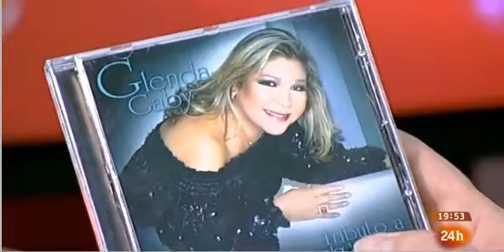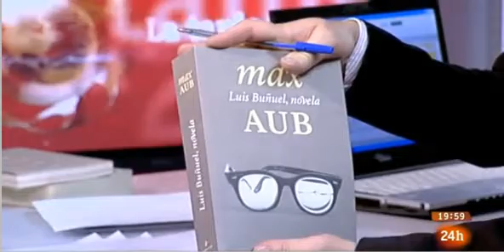Presentación con entrevista de el nuevo disco de Glenda Gaby de El Salvador 2014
Presentación con entrevista de el nuevo CD de Glenda Gaby de El Salvador en la televisión Española La tarde en 24 horas  RTVE , el nuevo CD es un tributo a Chavela Vargas y Olga Guillot.Glenda Gaby
La dama de la canción internacional con voz de terciopelo, y que hace nueva cualquier canción, según los críticos, posee una de las voces más importantes de América. Una voz dulce, con tonalidades brillantes, con una coloratura exquisita y con fuerza. Salvadoreña de nacimiento, radica en España desde hace muchos años. Tiene grabados 14 discos. Entre los últimos cuenta con producciones de conocidos músicos y compositores españoles de primera línea, como Javier Losada con el disco Halley; el maestro Ricardo Miralles con Tú y Yo y Basta; Tropical Jazz y un Bolero de Wilian Sheena y Miralles; Mi corazón está en El Salvador de Mariano Losada y Pedro Roncero; Serenata para mi Madre producida por Alirio Guerra. En su etapa en El Salvador, sus inicios son en el programa Buscando Estrellas de la televisión de la cual es una de las ganadoras. Continúa con estudios de música y graba el que sería su primer éxito en Centroamérica la canción en español soley soley del compositor Español Fernando Arbéx; a la vez colabora en giras internacionales con la orquesta Internacional Polío de El Salvador y la orquesta Rojas de Guatemala. Glenda viene de una familia de artistas, siendo su hermano Alirio Guerra, el primero en asesorarla en el ambiente musical. Glenda Gaby estudia música en el centro Nacional de Artes de San Salvador, donde termina su Bachillera en artes. En pleno éxito, y siendo ya famosa decide abandonar El salvador, y radicarse en España para continuar estudios de técnica vocal y completar sus estudios en el Real Conservatorio de Madrid y posteriormente París y Londres, para ampliar estudios de canto y teatro. Ha tenido varios Maestros. Uno de ellos fue el gran músico y director de Orquesta Javier Cugat, con el que hace una serie de presentaciones en el casino de Ibiza en Islas Baleares. Glenda Gaby ha hecho presentaciones en televisiones y actuaciones en directo en toda la geografía española, en muchos festivales de jazz; sus ultimas actuaciones han sido en los Veranos de la Villa, en Madrid, con conciertos de jazz y boleros. y en la reinauguración del gran teatro Nacional de El Salvador. Ha realizado actuaciones en El Salvador, en Guatemala, Costa Rica, Nicaragua, Colombia, Puerto Rico, Los Ángeles, San Francisco, Miami, Sacramento, San Diego, New York, Lyon en Francia, Dusseldorf en Alemania, Maputo en Mozambique, Lisboa en Portugal, Tokio en Japón, etc. y por toda la geografía española. Glenda Gaby es una corredora de fondo, una cantante de casta. A lo largo de los años y a través de sus discos ha demostrado su buen hacer, y ahora con su nuevo trabajo "Glenda Gaby Canta a Centro América Viva" que ofrece con la ilusión de una principiante y con deseos de que este disco sea la siembra de la curiosidad por conocer las raíces, el sentimiento y la dulzura de los pueblos de Centro América. Centro América Viva, es un disco, muy especial, una asignatura pendiente, del cual Glenda sale airosa, viniendo del jazz, del gospel, y del bolero, este disco es un salto a la música tradicional y folklórica de Centro America. Dos temas por país y uno de Panamá, con instrumentos típicos de la región como la marimba. La canción El Carbonero del compositor salvadoreño D. Pancho Lara está cantada en Nahúatl, la lengua de los antiguos habitantes de El Salvador. En realidad este disco es un viaje por las tradiciones de los pueblos hasta hoy. donde se mezcla la música de hace 50 años, o más, con las canciones actuales como La Sopa de Caracol, de la Orquesta Banda Blanca de Honduras, una canción muy representativa de ese país. Glenda Gaby, es una eterna representante de la música de El Salvador, en el mundo.